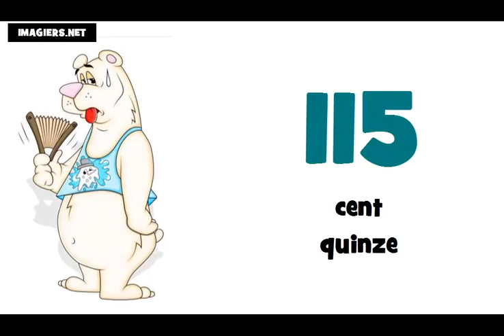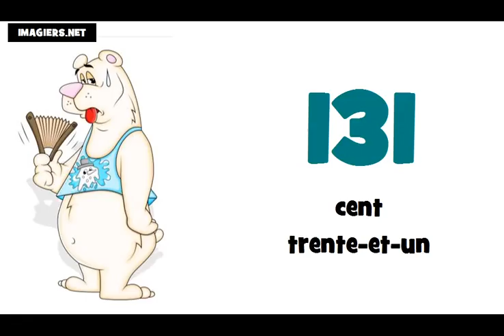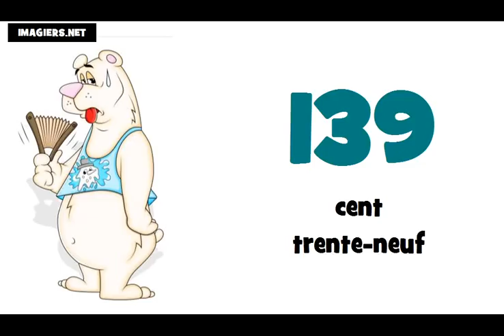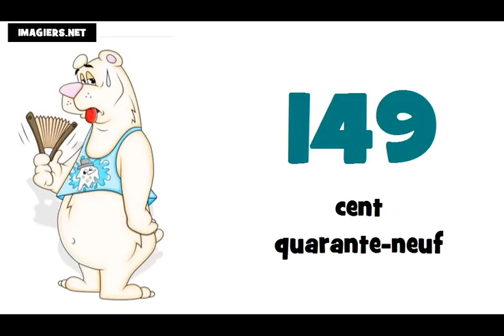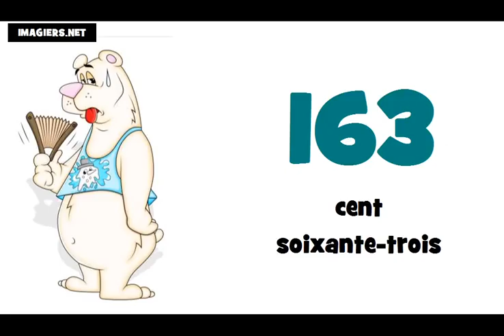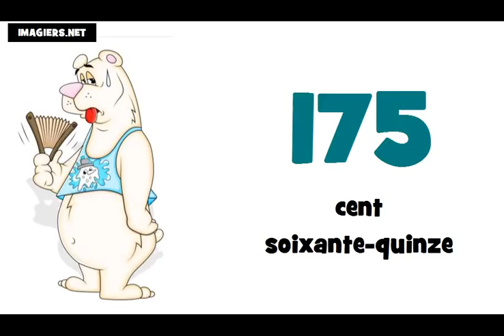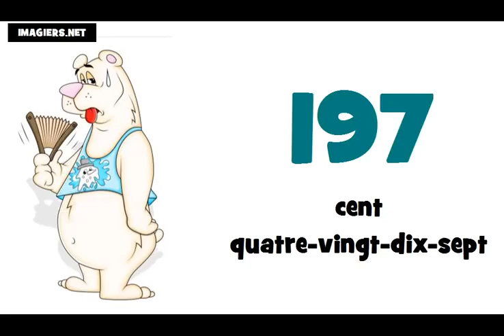フランス語アルファベット